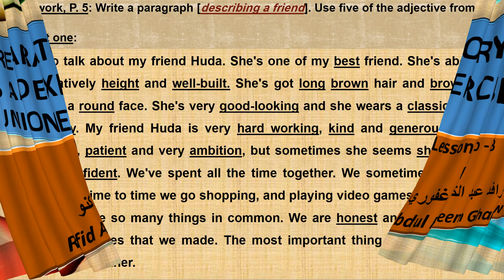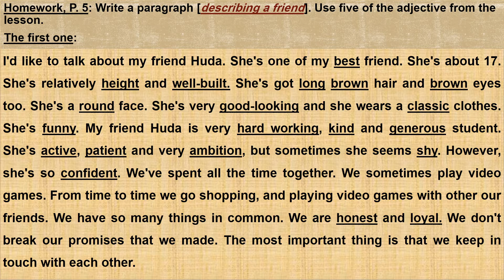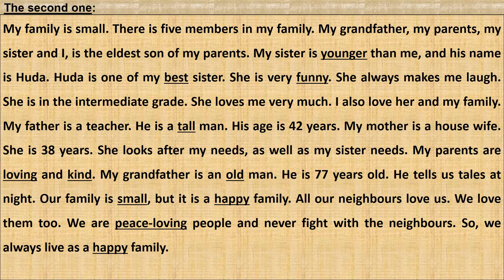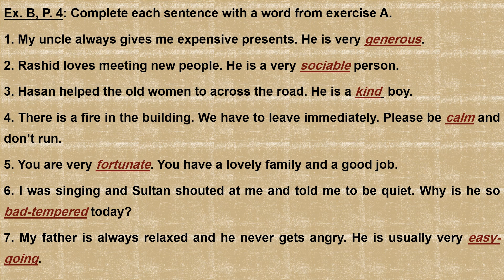5th Preparatory – Subjects (Lessons and Exercises) - U. 1 , L. 2 - B video